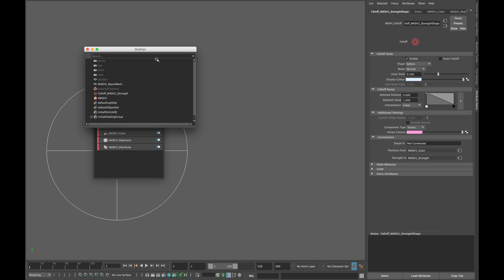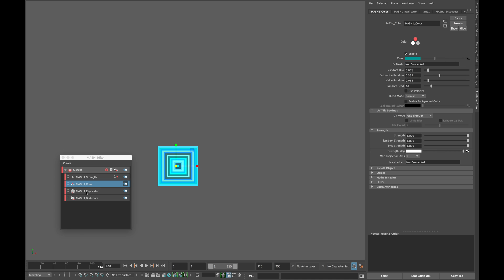Motion Graphics Series 002 Hypno-Tiles Maya 2017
In todays lesson we are going to learn how to animate planes using maya mash plugin.